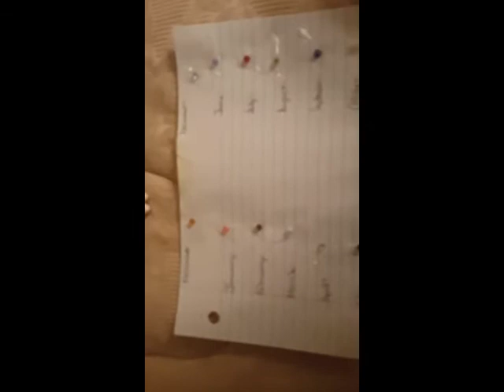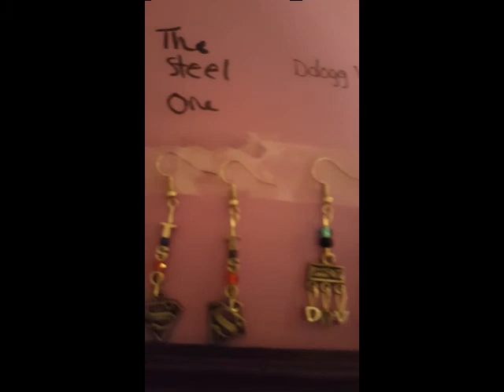3rd vlog high quality!!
I introduce some special jewelry i make and sell and show my youtubers earrings on display!